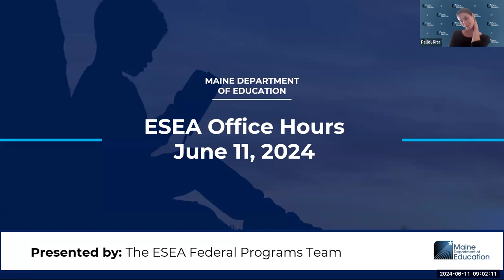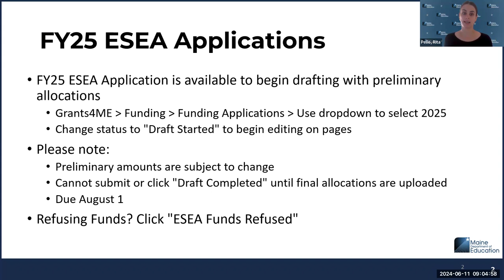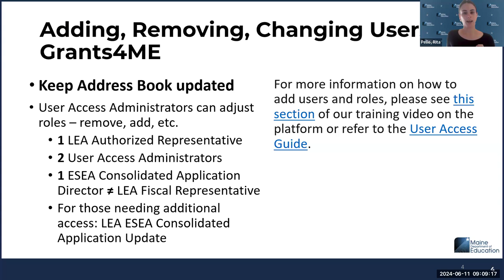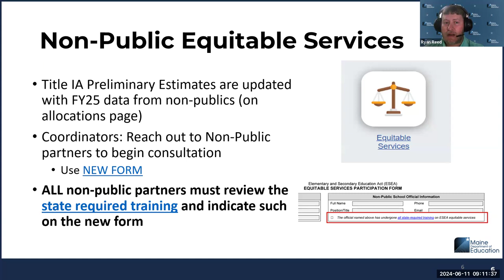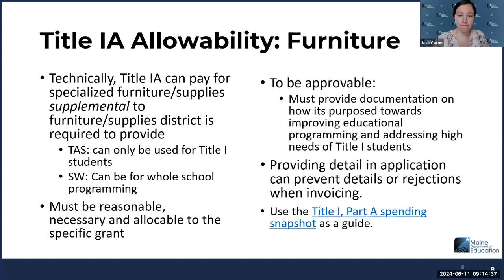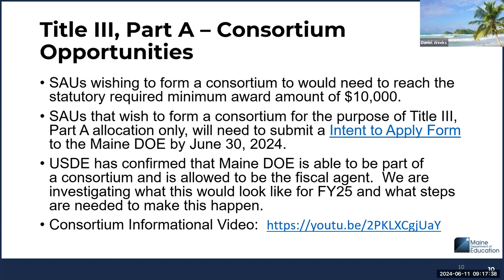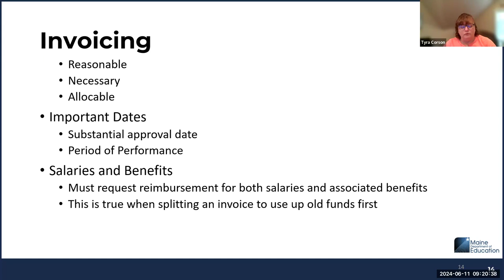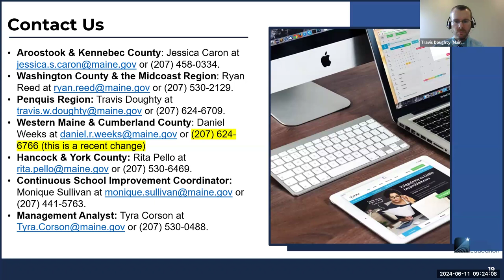ESEA June Office Hours (06/2024)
The ESEA Federal Programs Team shared timely updates concerning the FY25 ESEA Consolidated Application, Non-Public Consultation process, Title IA Allowability and Title II takeaways from this year's monitoring cycle. In addition, Tyra Corson shared some fiscal reminders concerning substantial approval dates, contracts, and invoicing.